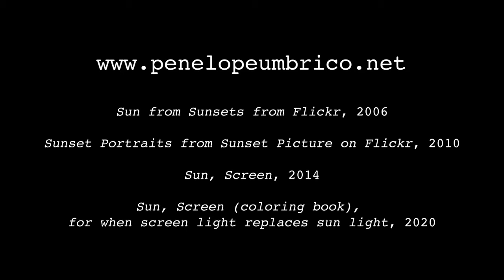FRACàlaMAISON - Tuto coloriage : SUN / SCREEN (coloring book), Penelope Umbrico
📢 Jouez avec le FRAC !
Pour ce premier jour du WEFRAC, nous vous proposons un atelier coloriage. 🖍️
Suis le tuto, envoie-nous ton œuvre !
Ton dessin sera présenté dans l'exposition "X" !